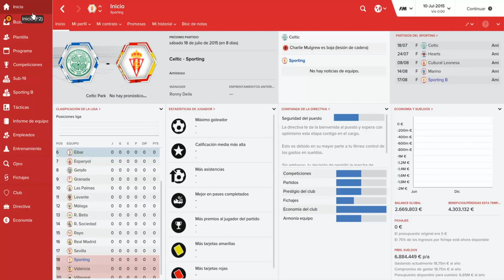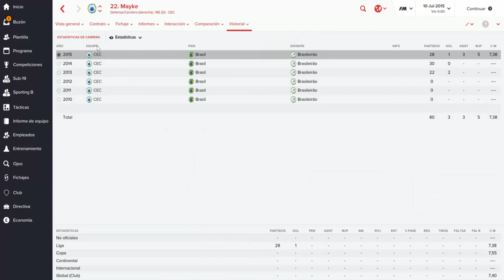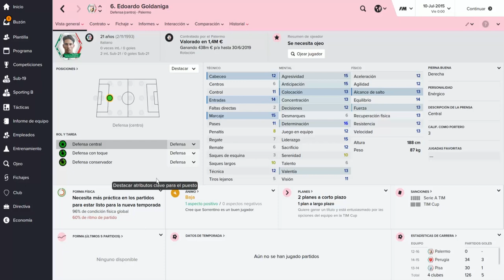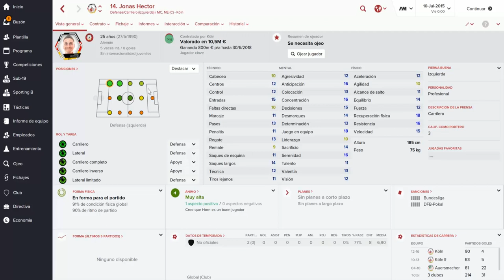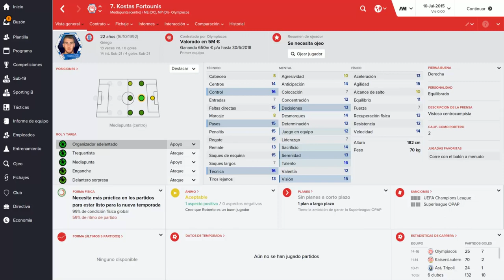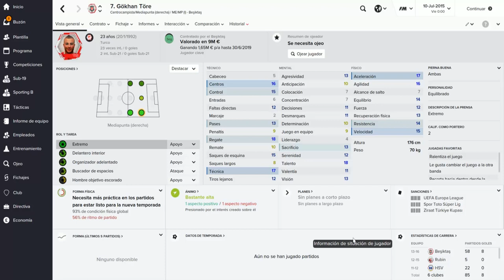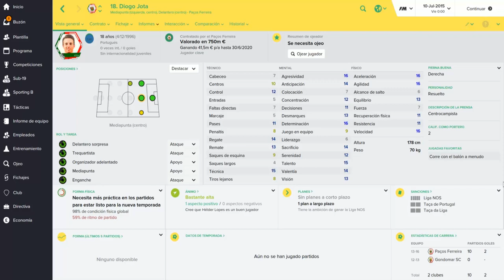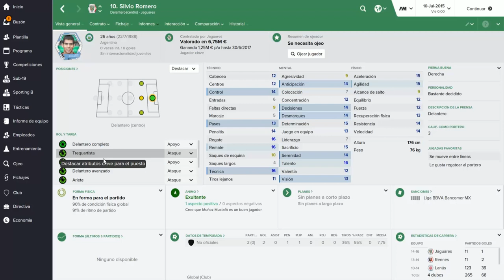OJEADOS // Precio de compra [ superior a 6M€] //Bloque 4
Jugadores con precio de compra superior a 6M€
Edad jugadores entre 20 y 30 años.
No wonderkids.
Jugadores de rendimiento inmediato.

Visita el blog de un amigo.

SKYPE : alone4play
STEAM: alone4

juego Play Store : Futbiados // agregarme: alone4play

JUGADORES
Diogo Jota
Gökhan Töre
Mario
Antonio Rüdiger
Jonas Hector
Quincy Promes
Ragnar Klavan
Nicolas Tagliafico
Cristian Espinoza
Emanuel Mammana
Mayke
Cédric
Edoardo Goldaniga
Gerónimo Rulli
Jetro Willems
Park Joo-Ho
Hakim Ziyech
Kostas Fortounis
Alexandru Maxim
Pione Sisto
Silvio Romero